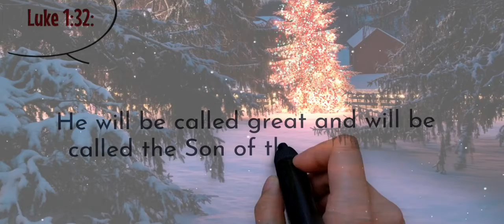An Angel Foretells Christ's Birth to Mary.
An Angel Foretells Christ's Birth to Mary.angel .Mary .
 Christ's Birth .
Jesus Christ. grace.hope . Gabriel.God